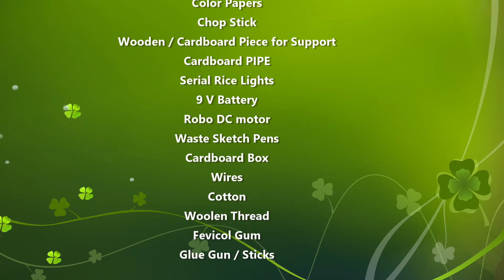aditya l1 sun mission rocket launch working model (3d) - diy - for science exhibition | howtofunda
In this video, learn how to make a 3D working model of the Aditya L1 Sun Mission Rocket Launch using cardboard and simple materials.

This DIY science project represents India’s first solar mission by ISRO – Aditya L1, which studies the outer atmosphere of the Sun.
Perfect for science exhibitions, school projects, and Inspire Award model ideas! Easy, creative, and educational!

Explore how the rocket launches, the sun and Lagrange point concept, and get inspired by India’s space mission success!

Materials Used :
Color Papers